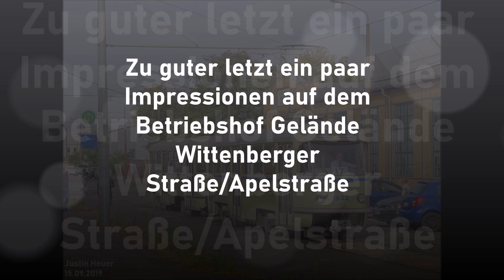Historische Straßenbahnen Leipzig 2019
In diesem Video seht ihr ein paar Zusammenschnitte aus dem Jahre 2019.
Gezeigt werden Historische Wagen aller Art welche unterwegs waren.